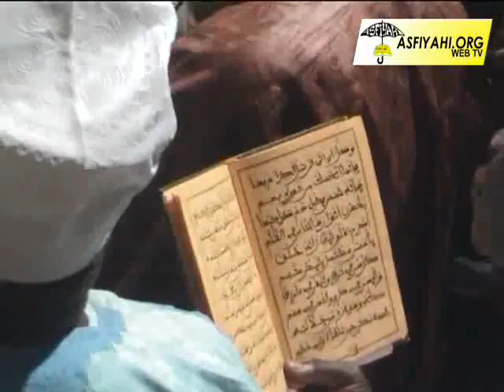VIDEO - BOURDE 2014 TIVAOUANE - Mosquée Serigne Babacar Sy (rta) - Chapitre 3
VIDEO - BOURDE 2014 TIVAOUANE - Mosquée Serigne Babacar Sy (rta) - Chapitre 3 - La Télévision Tidjane sur le Web